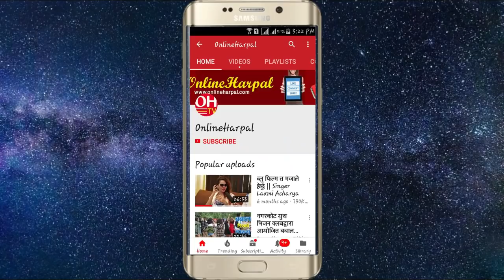पाँडेले के गरे यस्तो सबलाई पेट मिची मिची हँसाए || Bhadragol Pande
Harpal Media Pvt. Ltd. Presents :
Guest :Bhadragol Pande
Camera : Rohit Subba
Edit : Nisha Rai